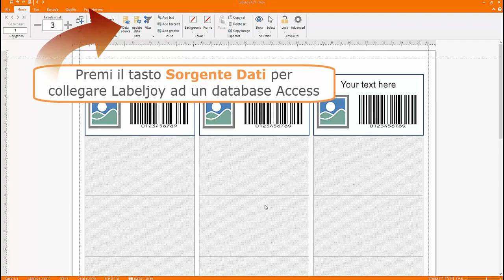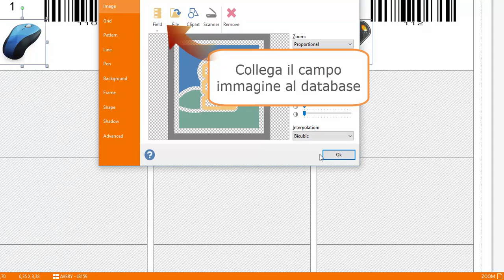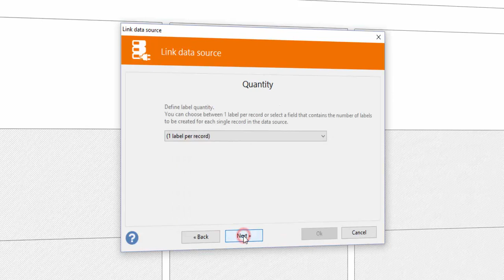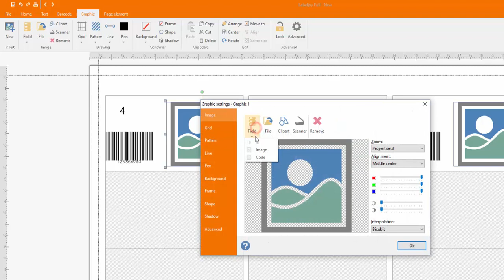Labeljoy 6 - Come importare le immagini da un database Access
Questo video illustra come importare dati da un database di Access. Nel dettaglio, Mostra due modi per importare le immagini: quando sono incorporate nel file Access e quando risiedono sul PC.